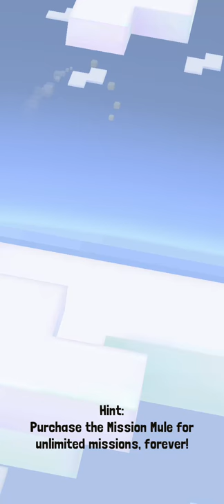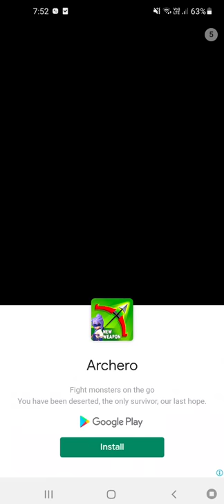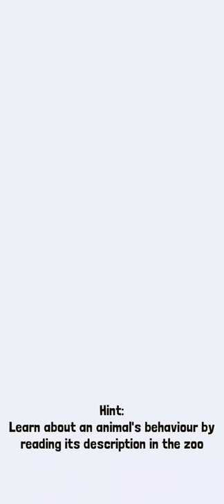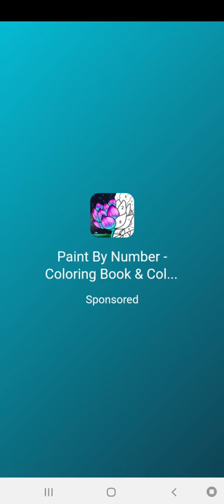Taming the VULTURE-ON (Secret Animal)- Rodeo Stampede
I did a bit of research and discovered that the Vulture-on is actually a Secret Animal.